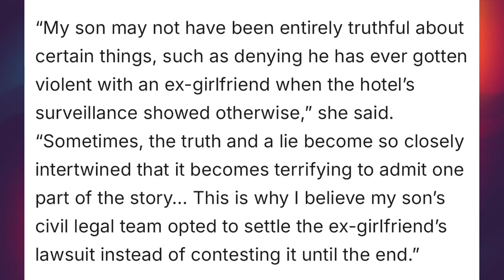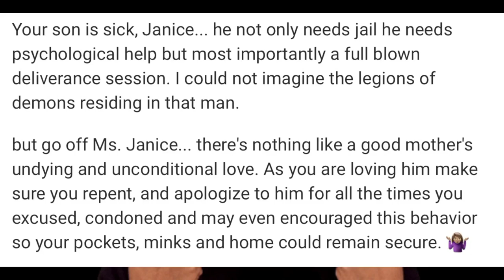Diddy's mother Janice Combs breaks silence "My son is not the monster they have painted him to be'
Sean "Diddy" Combs' mother, Janice Smalls Combs defended him in a statement through her attorney, Natlie G. Figgers.